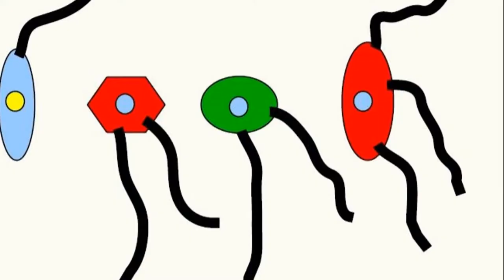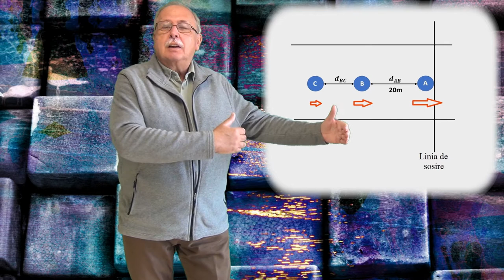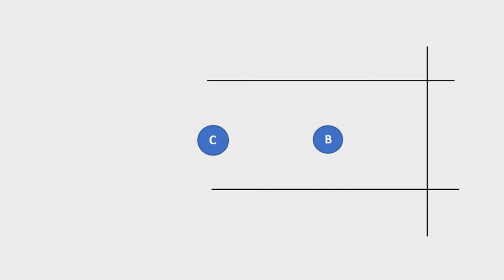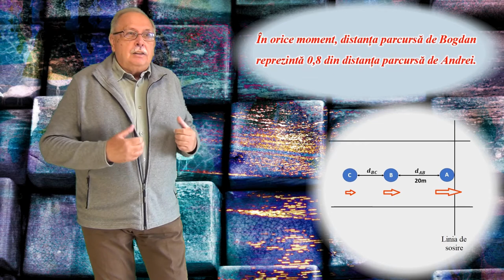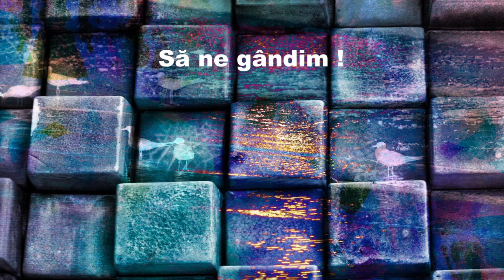ETILOTEST (Întrebări_30)(Seria ”Să ne gândim !”)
Clipul răspunde întâi întrebării precedente, găsind răspunsul cu ajutorul unor simple relații de proporționalitate.
Întrebarea finală se referă la situația folosirii testelor în cazuri cu frecvență rară, fiind vorba despre etilotest.